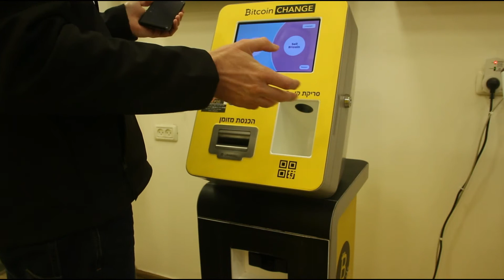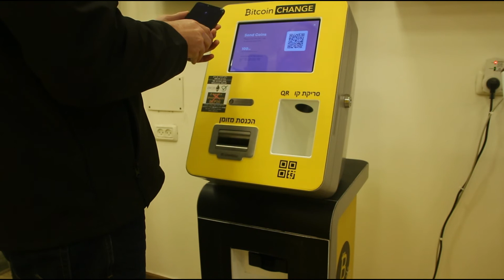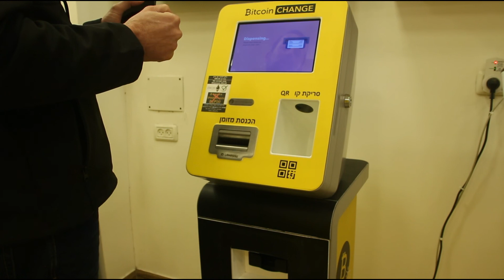מכירת קריפטו ביטקוין צ'יינג'